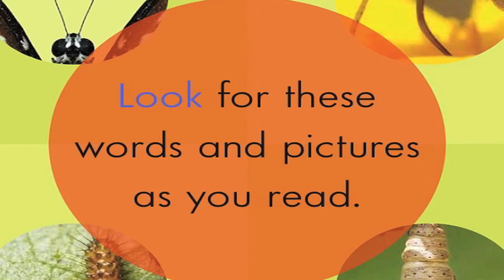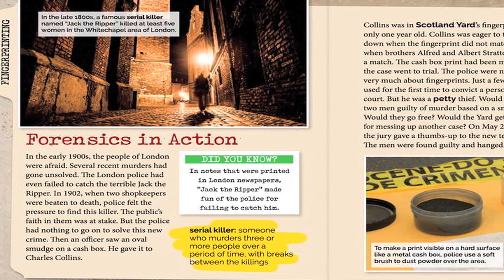Kane Press Triangle Read Along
Kane Press has 57 interactive eBooks available on Triangle Interactive. These ebooks are from series including Animal Antics, Let's Read Together, Mouse Math, and Mouse Math Spanish.